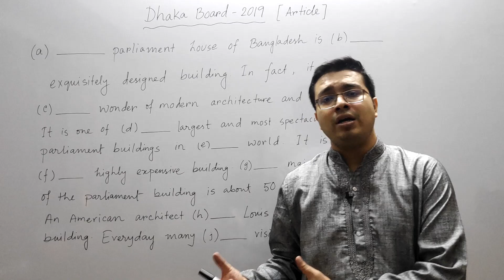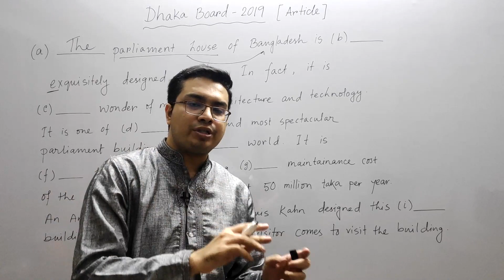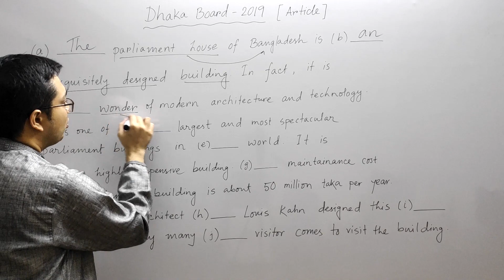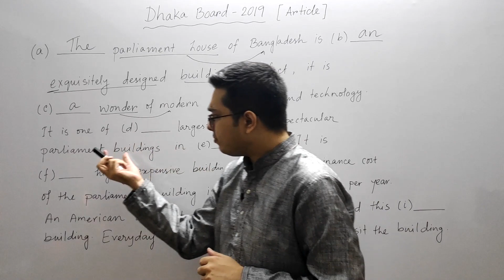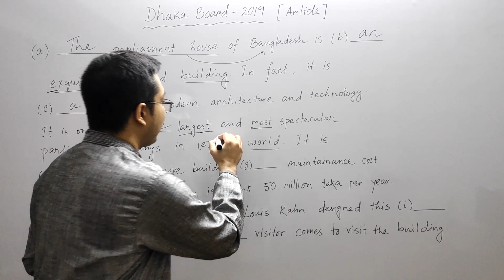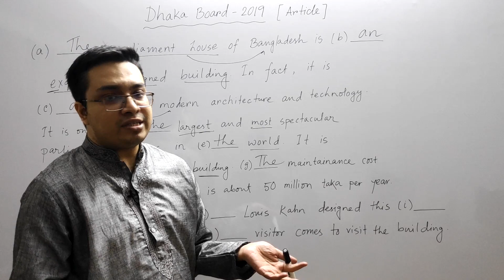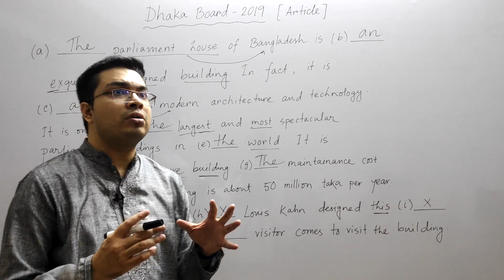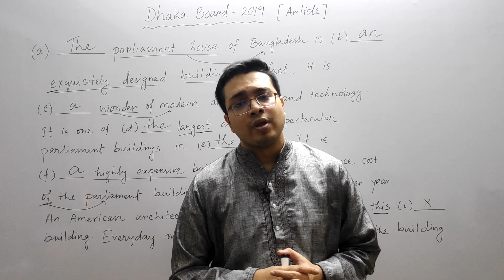Article (Practice-1) I Board Question Solution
English by Arefin is a channel for those who want to learn English in a proper and detailed manner. We should treat English as a subject, not as a language. Then we will be able to find the interest in learning English.